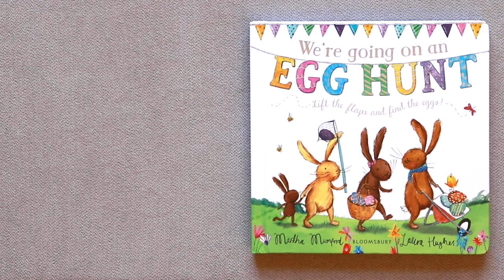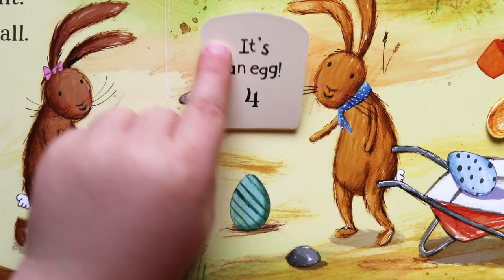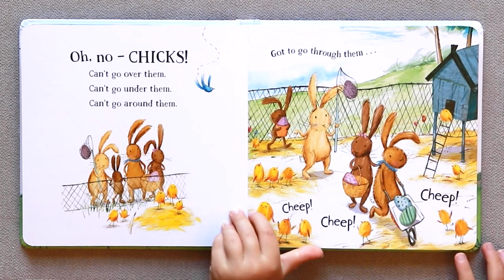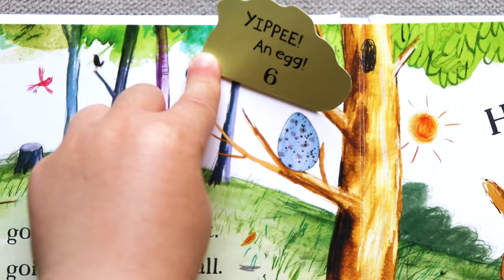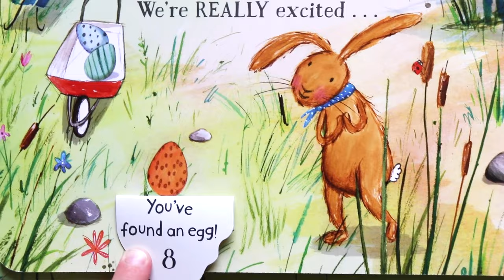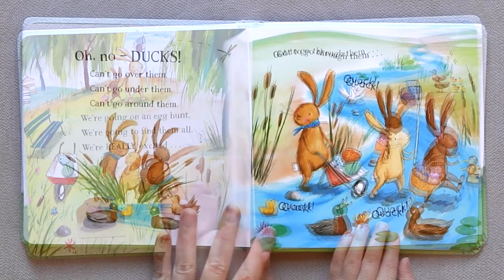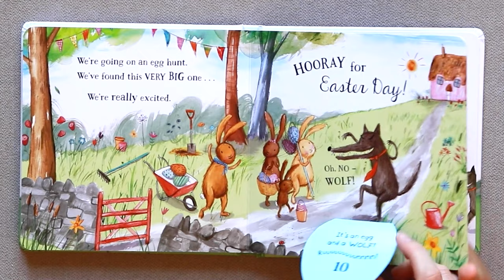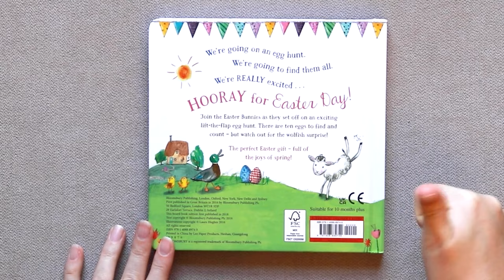We're Going on an Egg Hunt | A Singalong Reading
In this delightful video, join Louise and her little one, E, as they embark on an egg hunt through the classic easter book "We're Going on an Egg Hunt". Written by Martha Mumford, illustrated by Laura Hughes.

🎶 With their own unique melody, they bring this Easter tale to life in a way that captivates young hearts and minds.

🌟 Key Points on Why Singing Books Promote Language Development:
1. Enhanced Phonemic Awareness: Singing naturally draws out the sounds of words, emphasizing syllables and aiding in phonemic awareness.
2. Repetition and Reinforcement: The repetitive nature of singing books helps reinforce vocabulary and language structures.
3. Rhythmic Patterns: The rhythmic patterns of music can help children grasp the rhythm and flow of language.
4. Engagement and Attention: The engaging nature of musical storytelling captures children's attention and encourages active participation.
5. Emotional Connection: Sharing a musical experience with a caregiver fosters a strong emotional connection and promotes language development through meaningful interactions.

Take your musical journey further with Gumnut Music's online music-making subscription! Explore a treasure trove of videos designed to promote parent-child bonding and learning through musical play. to learn more.

Don't miss out on musical inspiration and parenting tips! 🎶✨

Sing along with the story "We're Going on an Egg Hunt " by Martha Mumford, illustrated by Laura Hughes. Performed as a song by Louise Lindsay, Founder of Gumnut Music.

Gumnut Music does not own the rights to this story. This video is purely for entertainment and enjoyment purposes!

MORE FROM GUMNUT MUSIC

SOCIALS

ABOUT GUMNUT MUSIC

We are the Gumnut Music family, made up of Early Years Education Specialist Louise, Graphic Designer Andrew, and two littles E and O. We’re on a mission to help families and educators Master Musical Play. You can join us in person or online. If you’re browsing our online store, our collection has been curated by Louise herself who is qualified in both early years education and music. Local pickup is available.

Located in Malvern East in Melbourne, Australia.